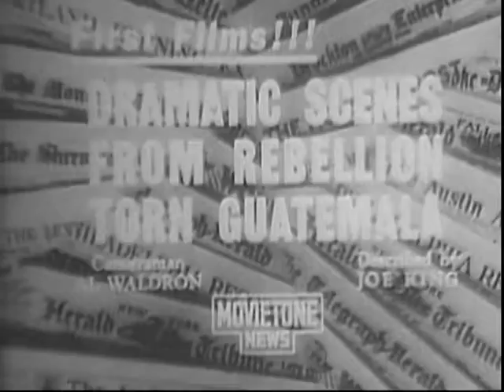U.S. Warns Russia to Keep Hands off in Guatemala Crisis (1955)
National Archives - U.S. Warns Russia to Keep Hands off in Guatemala Crisis - National Security Council. Central Intelligence Agency. (09/18/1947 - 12/04/1981). - This film contains footage of Henry Cabot Lodge's warning to the Soviet Union to not interfere in the political unrest in Guatemala. - DVD Copied by IASL Scanner Justin Grimes. - ARC 1692910 / LI 263.1381